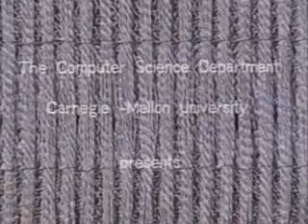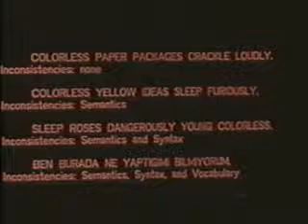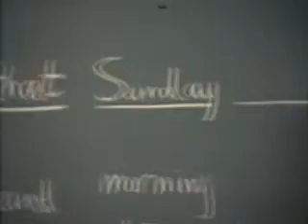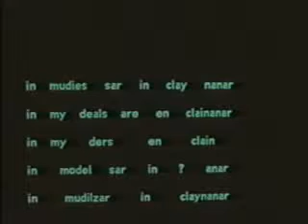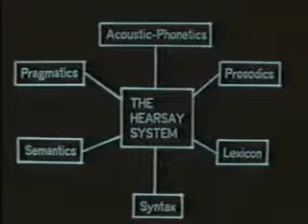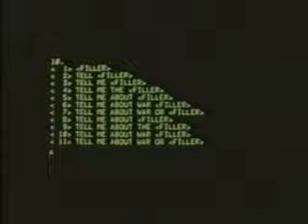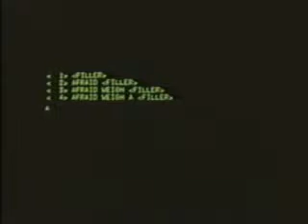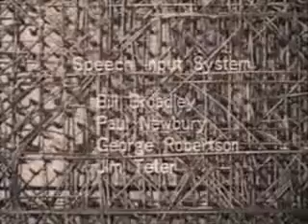CMU Hearsay system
Early speech recognition system at Carnegie Mellon